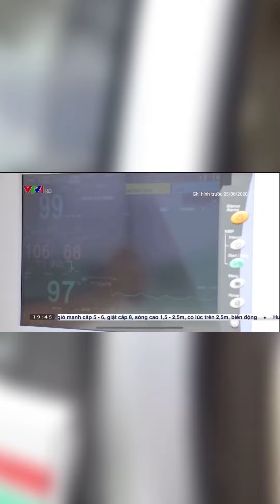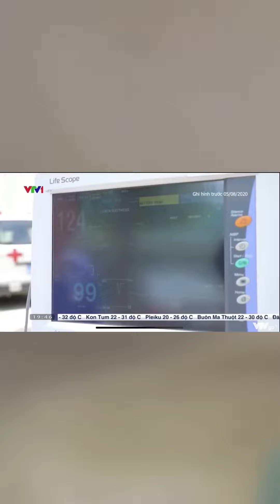SỨC NÓNG Ô TÔ | VTVWDB